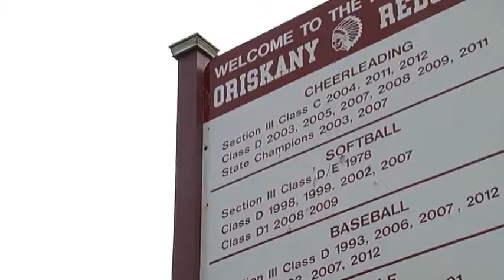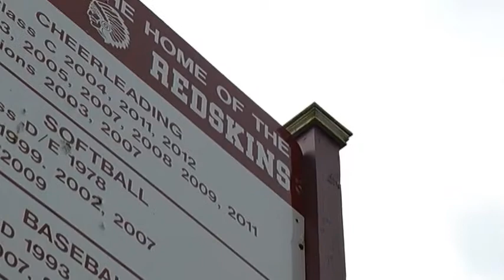Oriskany, NY Redskins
The Oriskany School District says the Redskins team nickname respects and honors the areas historic alliance with Native Americans.